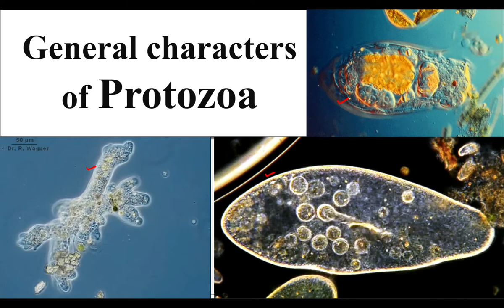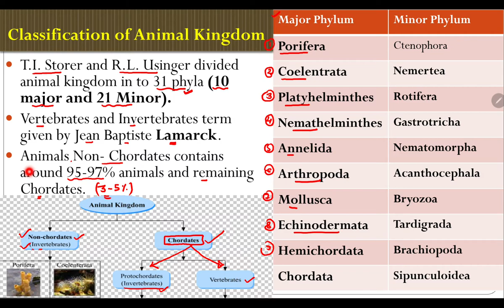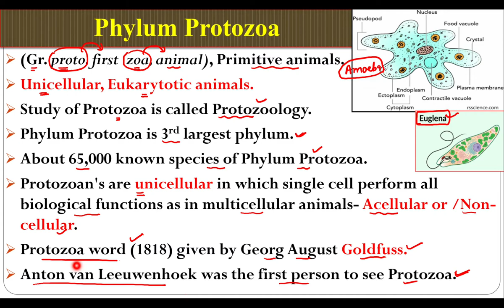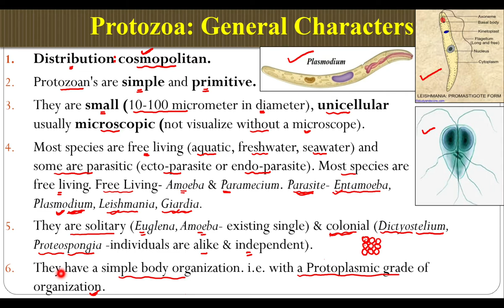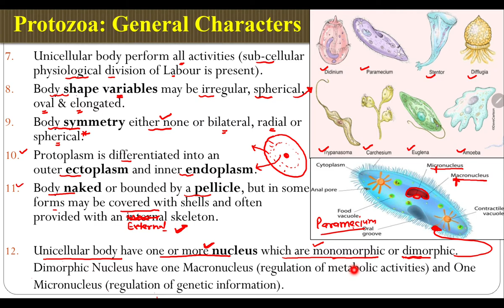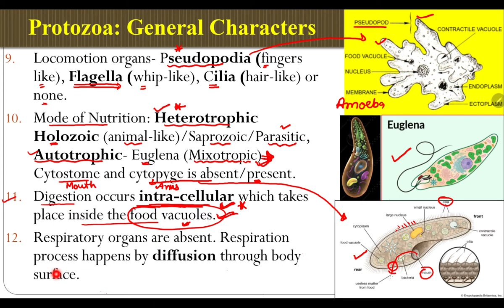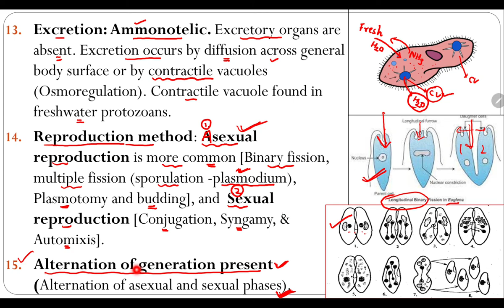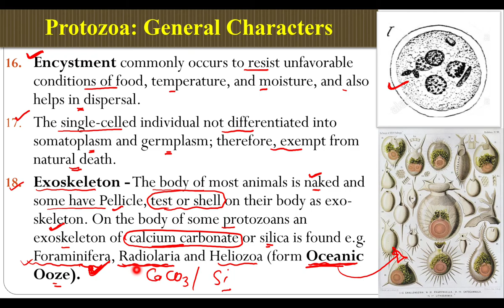Protozoa | General characters of Protozoa | Protozoans | Main characters of protozoa